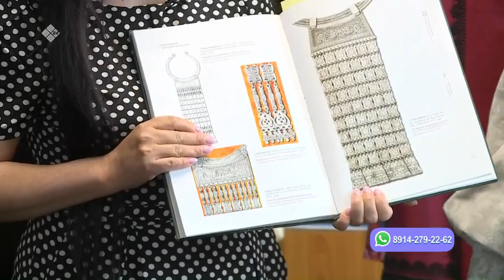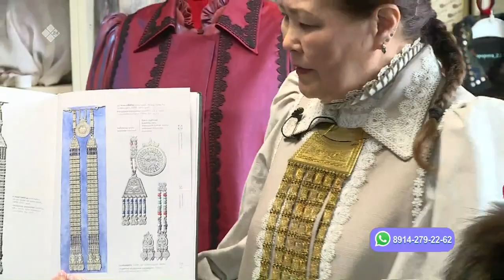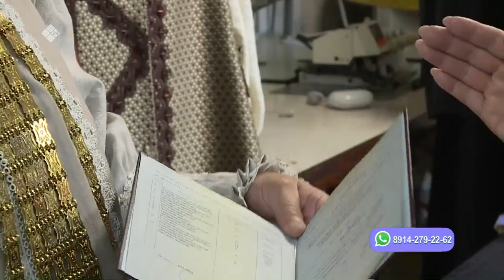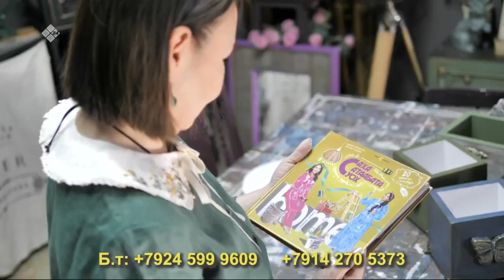«Саха сатаабата суох»: сахалыы таҥас маастара Варвара Попова (20.06.23)